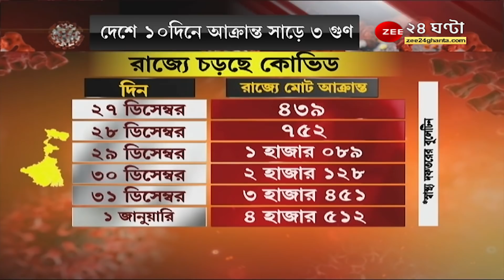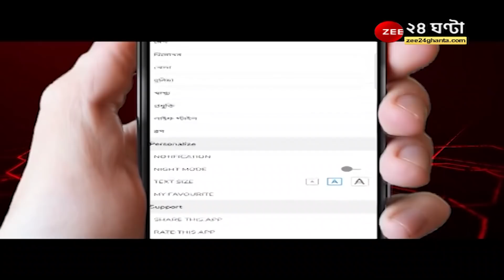West Bengal Strict Restrictions: স্কুল-কলেজ লোকাল ট্রেন নিয়ন্ত্রণ? ৩ জানুয়ারি কী সিদ্ধান্ত নবান্নের?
West Bengal Strict Restrictions: স্কুল-কলেজ লোকাল ট্রেন নিয়ন্ত্রণ? ৩রা জানুয়ারি কী সিদ্ধান্ত নবান্নের?